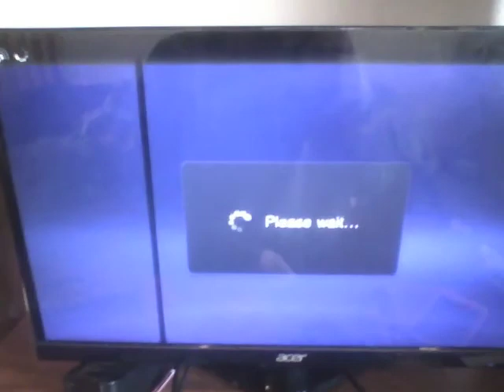PSVita - Simple Account Switcher [3.60]